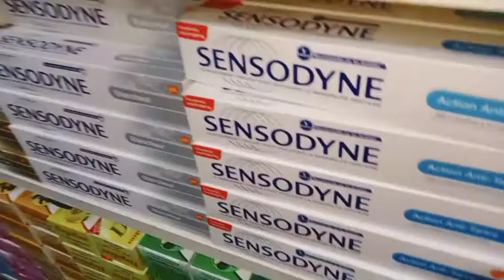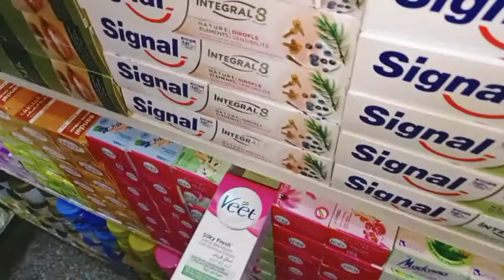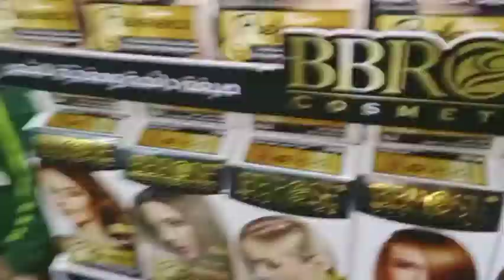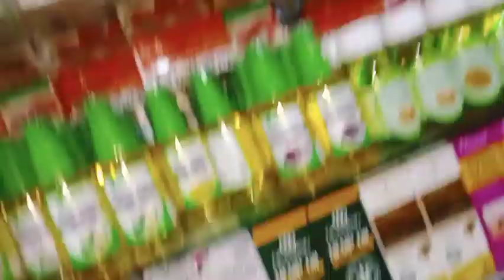خريجة معانا ورينا ليكم محلات لي كنتقداو عندهم دخلو تشوفو